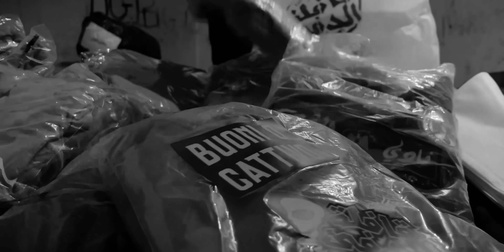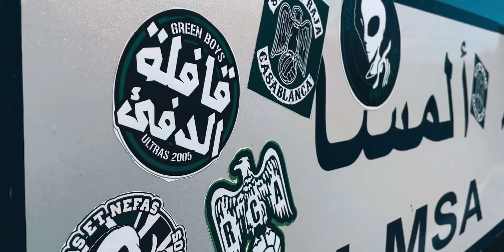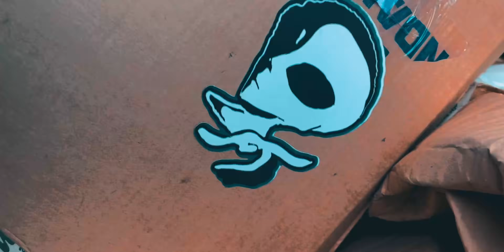GREEN BOYS 05 | قافلة الدفىء 2020-2021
First ultras...Until Death.